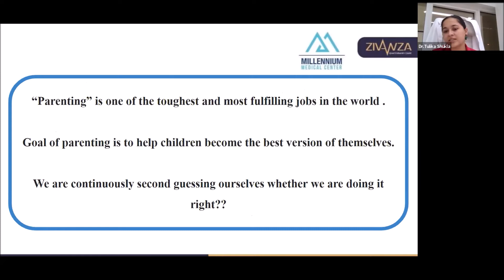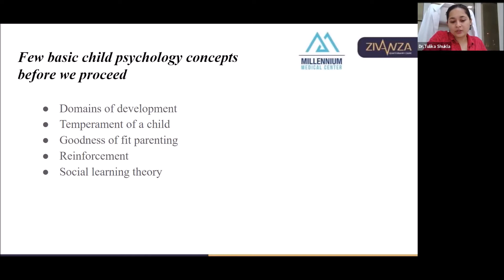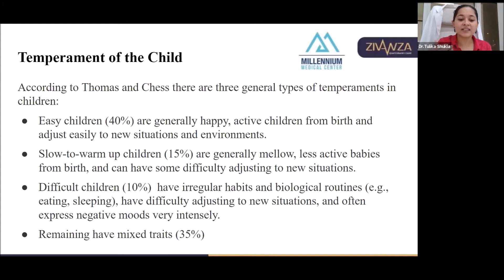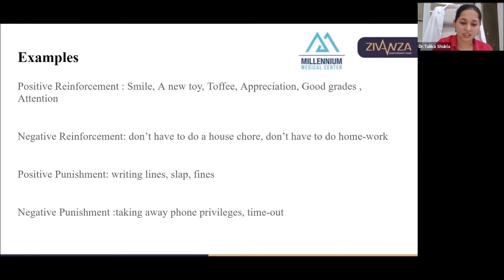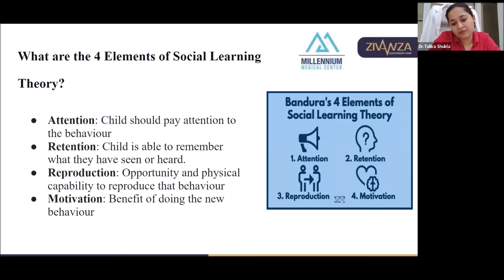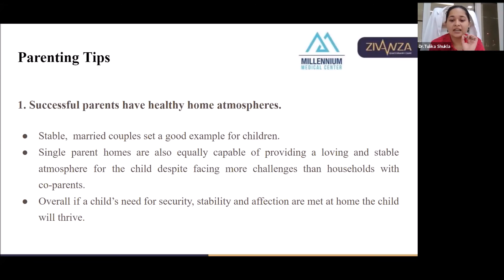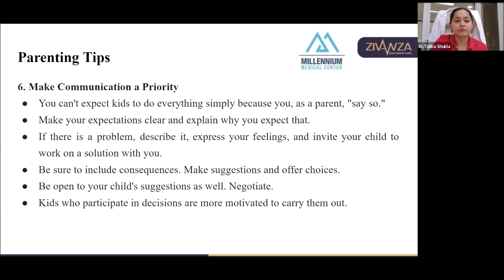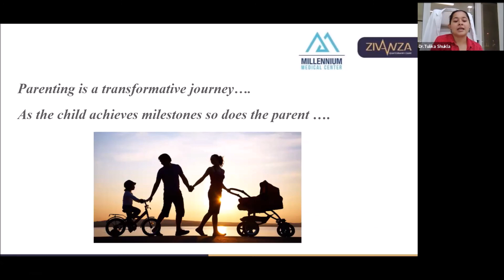How to sharpen your parenting skills for brighter and happier kids?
Exclusive webinar for Patients from Zivanza Network, USA

Dr. Tulika Shukla, MD, Psychiatry (DHA Certified), explained about 'How to sharpen your parenting skills for brighter and happier kids'.

Zivanza Quaternary care now has a presence in Dubai with its first center Millennium Medical Center located next to Wafi mall and Dubai Healthcare City.